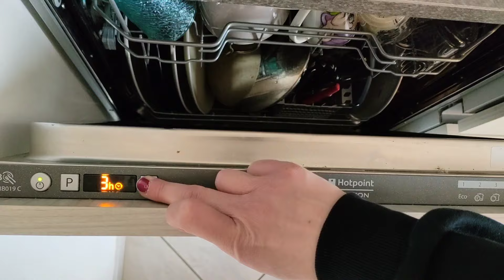MOTIVATIONAL CLEANING - puliamo insieme! 🧹🧽🫧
benvenuti in questo mio nuovo video di pulizie!

Musicista: Nellie Mar